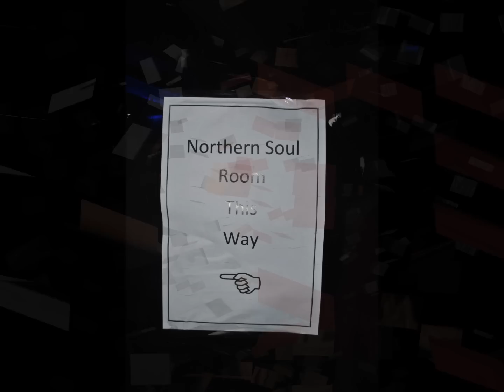North Wales Scooter Rally Lyons Robin Hood september 2011 scootering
North Wales Scooter Rally Lyons Robin Hood September 2011